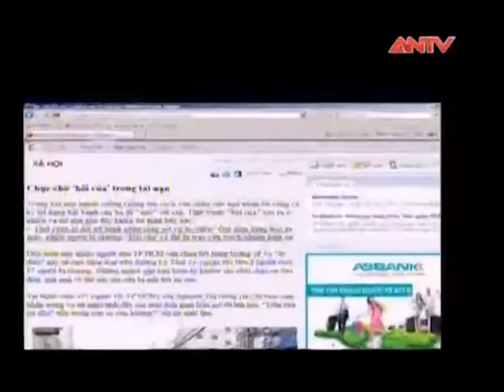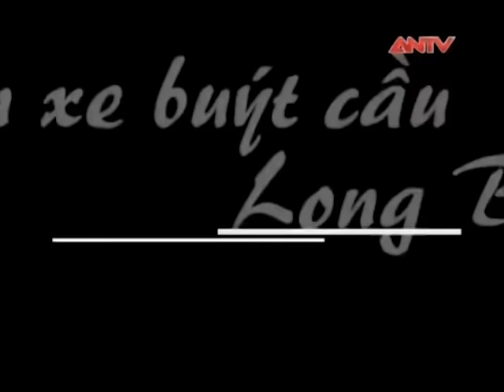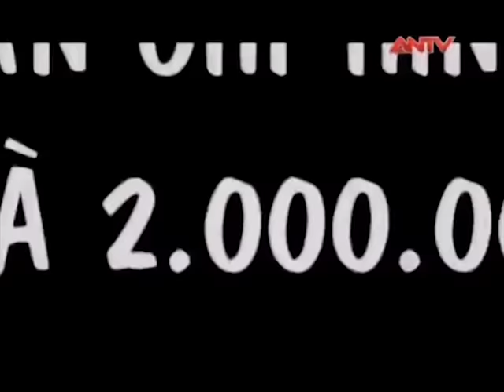Thiếu nữ đánh rơi tiền, ai sẽ giúp ai sẽ “hôi của”? | Camera giấu kín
Camera giấu kín | Thiếu nữ đánh rơi tiền, ai sẽ giúp ai sẽ “hôi của”?. Thời gian vừa qua báo chí phản ánh rất nhiều về tình trạng hôi của, một sống người gặp nạn trên đường không những không được cứu giúp mà còn bị những người xung quanh lấy mất tài sản. Một cô gái vô tình bị xô ngã, số tiền lớn bị rơi ra, ai sẽ giúp? Ai sẽ hôi của?